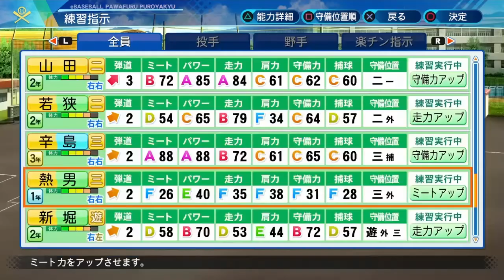【パワプロ2020】世界の王貞治が入学早々大暴れ 868本塁打のはじまり物語【栄冠ナイン 白銀高校編#88】【eBASEBALLパワフルプロ野球】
王さんは化け物です
頭おかしいくらい打ちまくってもらいましょう！

ちなみに3年後お呼びする選手はある程度決めておりますのでもしリクエストあったら言ってください！

ゆきちかと申します。滑舌悪いです。

メモ代わりにでも気軽にコメントしてもらえると嬉しいです。

平井克典選手(埼玉西武ライオンズ)
山田哲人選手(東京ヤクルトスワローズ)
王貞治さん(読売ジャイアンツ(巨人)現福岡ソフトバンクホークス会長)

卒業転生選手
浅村栄斗選手(東北楽天ゴールデンイーグルス ex埼玉西武ライオンズ)
藤川俊介選手(阪神タイガース 天才肌)
上本博紀選手(阪神タイガース)
中井大介選手(横浜DeNAベイスターズ ex読売ジャイアンツ 巨人)

GROWING'S
1stMV 文部科学省主催トビタテ留学japan日本代表プロジェクト主題歌 新生活応援ソング「To be ambitious」

support:Pearl、SABIAN、PROTECTIONracket

ここから下はハッシュタグコレクション